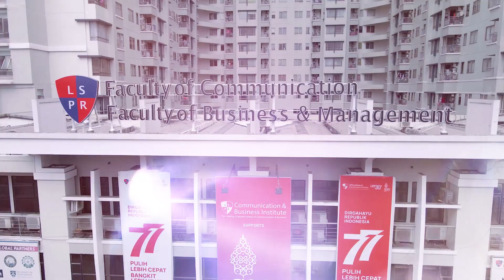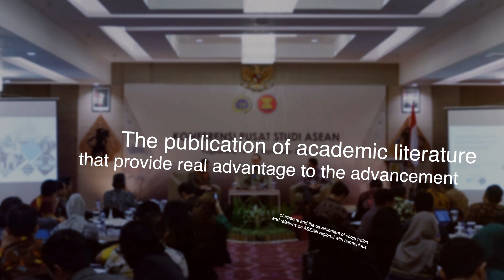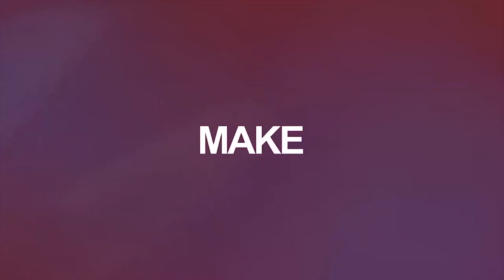Profile LSPR Centre for ASEAN Public Relations Studies